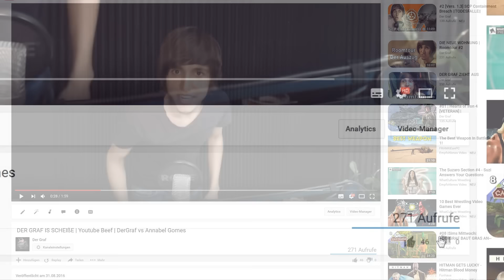YOUTUBE BEEF - DIE ANSAGE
Jetzt ist es halt echt passiert..
UND JETZT KLATSCHT ES! UNDZWAR KEINEN BEIFALL! : D (Der Spruch viel zu lustig! : D)